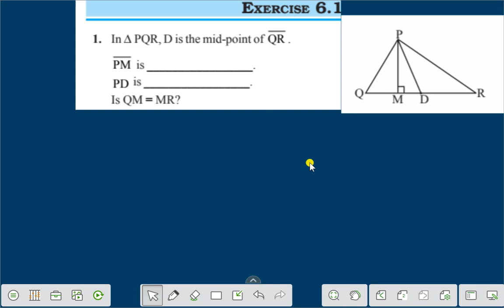EX- 6.1 ,Q.NO- 1 CH-6,CLASS-7 ,TRIANGLES AND ITS PROPERTIES,MATHS,NCERT,CBSE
THIS VIDEO IS THE VIDEO LECTURE OF CBSE OF CLASS VI MATHEMATICS.THIS VIDEO DESCRIBES EASY,SIMPLE METHOD TO UNDERSTAND..TUIS VIDEO GIVES YOU KNOWLEDGE,UNDERSTANDING AND APPLICATION OF MATHEMATICS OF CLASS VI.